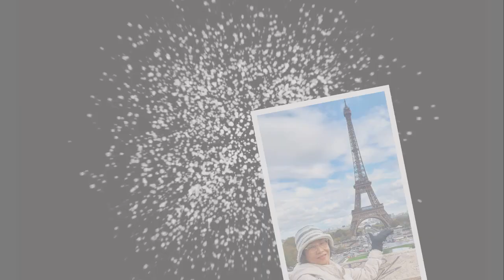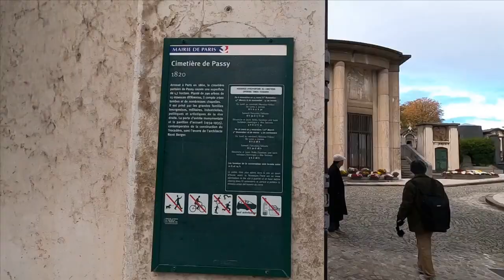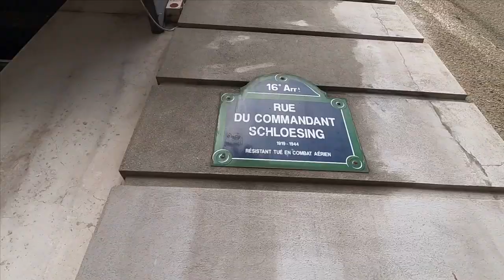10 NGÀY DU LỊCH 5 NƯỚC CHÂU ÂU TẬP 7 THÁP EIFFEL & DU THUYỀN SÔNG SEINE Hoàn Nga video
Mời các bạn cùng chúng tôi Hoàn Nga video đi Du lịch khắp Việt nam. Tuy đã vào độ tuổi U70, không còn sức khỏe như các bạn trẻ để đi phượt nên chúng tôi chọn cách đi bụi bằng mọi phương tiện như máy bay, xe lửa, xe khách, xe taxi, xe buýt, xe ôm, tàu thuyền, cano, ghe và cả đi bộ để đến được nơi muốn đến. Đôi lúc chúng tôi cũng phải đi theo các tour du lịch vì chi phí rẻ hơn với phương tiện an toàn hơn. Xin mời các bạn